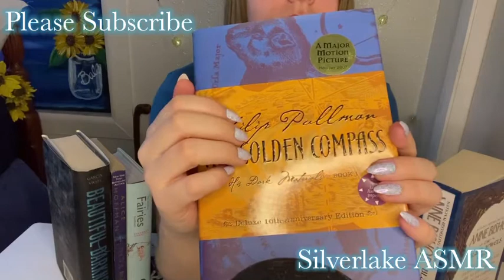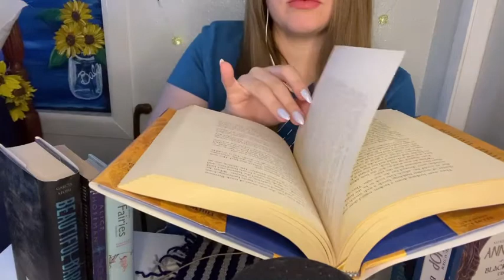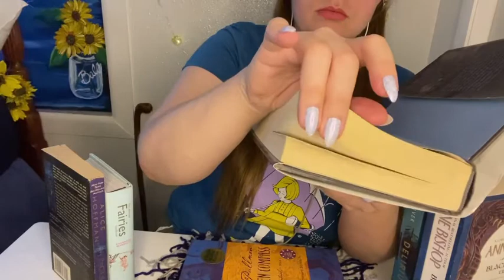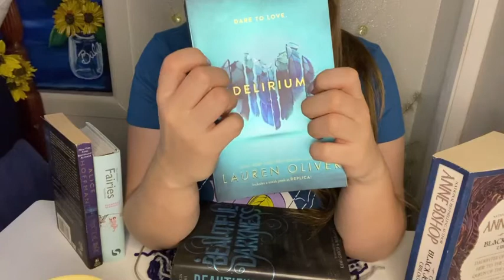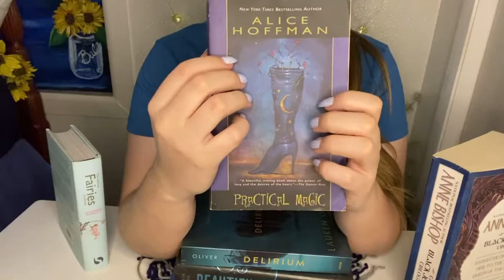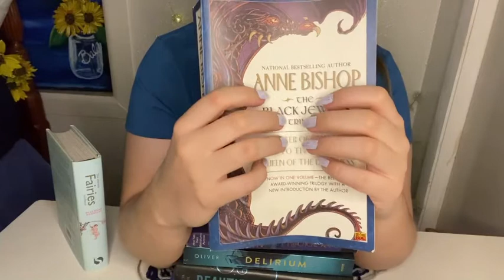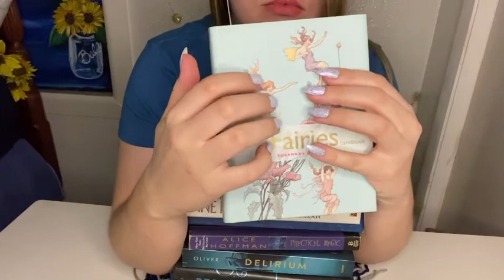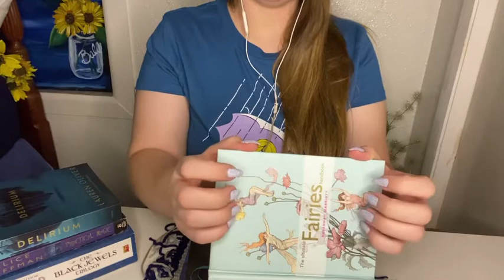ASMR | 1Hr Blue Book Tapping + Scratching + No Talking Pt 2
Here's the part two of my blue books in my rainbow book series!

This video is an hour long of no talking with gentle book tapping, scratching and page flipping.